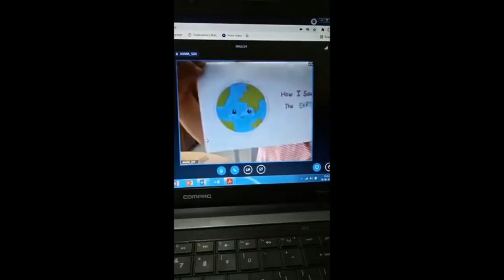WORLD ENVIRONMENT DAY 2021 - GRADE 4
Dipsites of Grade 4 unleash their creativity to raise awareness on WORLD ENVIRONMENT DAY 2021 on the need to REDUCE, REUSE and RECYCLE...